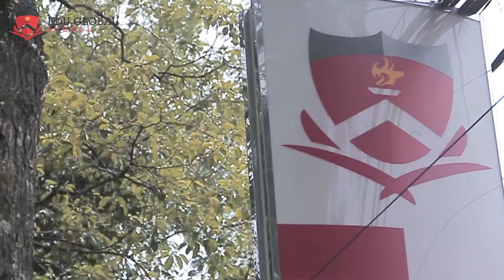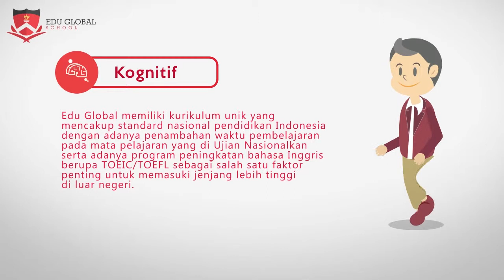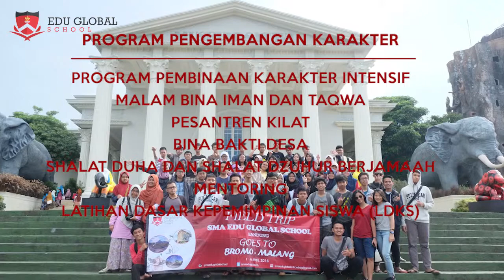INTRODUCING EDU GLOBAL SENIOR HIGH SCHOOL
Mau tau lebih jauh tentang SMA Edu Global? Yuk, simak video ini sampai akhir ya!

Line : @egs.id (pakai @)